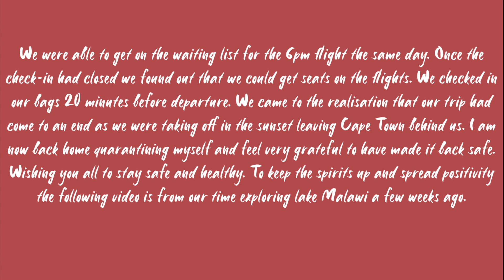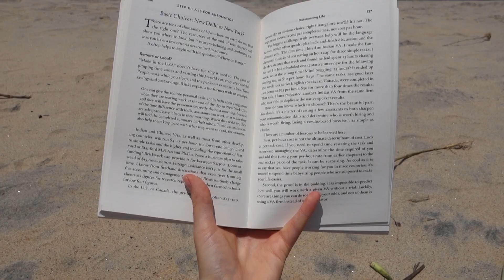LAKE MALAWI - TRAVEL VLOG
Lake Malwi is a true hidden gem in Africa. It´s hard to believe that this is a lake and not the ocean. Here you will find some beautiful beaches but be careful if you are thinking of swimming here as there lives a deadly parasite in the lake. My friend also tried drinking the lake water which maybe wasn´t the best idea.

Update!
I have made it safe back home. On Saturday (21/3) we headed to the airport in Victoria Falls to get a flight to Cape Town. The airport was empty and we were only six people boarding the plane. Many people at the airport were wearing masks and plastic gloves to protect themselves from the virus. Once we arrived in Cape Town we were screened and had to fill in a form to be able to enter the country. Luckily we were not coming from any high risk country which South Africa has banned from entering. It was total chaos at the airport, and I stood by the airlines service desk for five hours trying to reschedule our flight back home.

We were able to get on the waiting list for the 6pm flight the same day. Once the check-in had closed we found out that we could get seats on the flights. We checked in our bags 20 minutes before departure. We came to the realization that our trip had come to an end as we were taking off in the sunset leaving Cape Town behind us. I am now back home quarantining myself and feel very grateful to have made it back safe. Wishing you all to stay safe and healthy. To keep the spirits up and spread positivity the following video is from our time exploring lake Malawi a few weeks ago.

Etsy shop

My current camera gear:
Sony RX100 III
Go Pro Hero 7